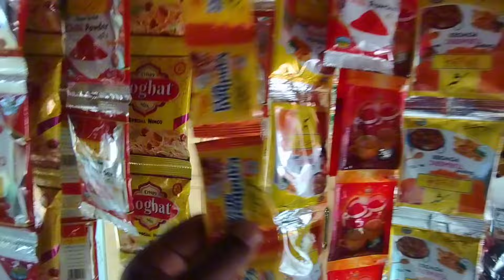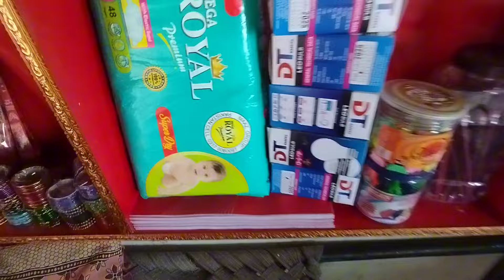😡🤑meri tauba ab udhar Nahin dunga begam se ladai ho gai 😔 Ahmed family vlogs 😔😡🤑